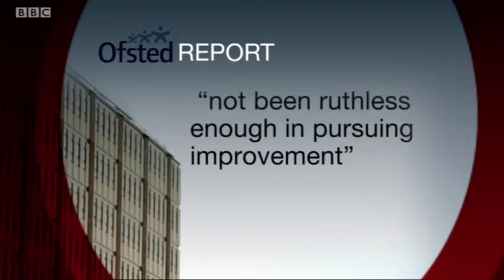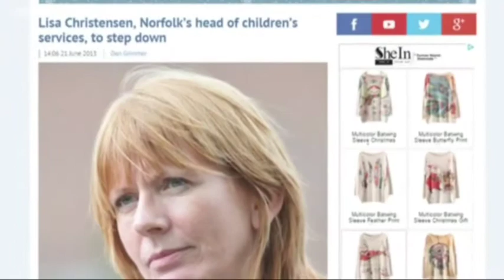Norfolk Children's Services Still Failing Children & Young People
BBC Look East Stewart White interviews Cliff Jordon, Leader of Norfolk County Council regarding Ofsted's report.